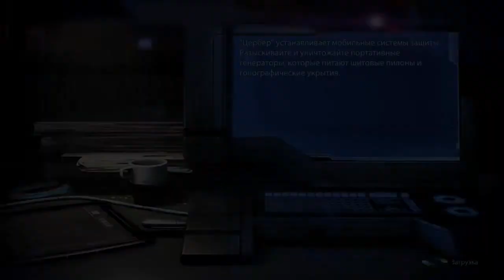Прохождение Mass Effect 3 - Часть 49 [Фотография Тали]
Прохождение Mass Effect 3 на максимальном уровне сложности "Безумие". Оценивайте, пишите критику в комментариях и т.д.